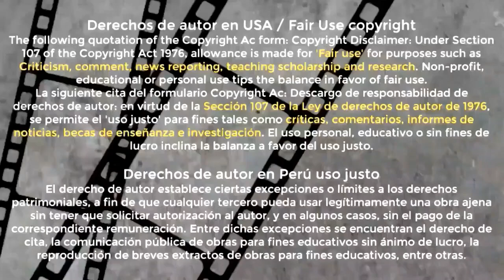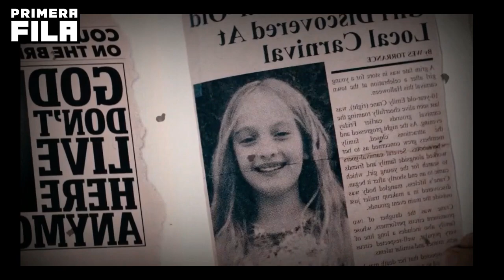TERRIFIER 2: El significado del Gore - Resumen Primera Fila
El payaso Art resucita en la morgue. Un año después, en la noche de Halloween, el siniestro psicópata vuelve al condado de Miles para atacar a unos hermanos adolescentes cuyo difunto padre les legó un libro con bocetos premonitorios sobre Art.